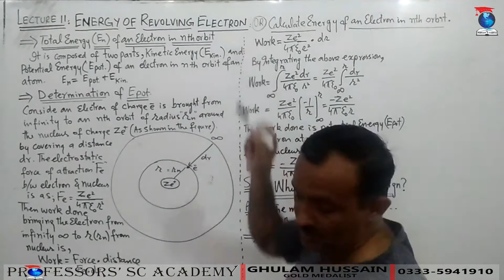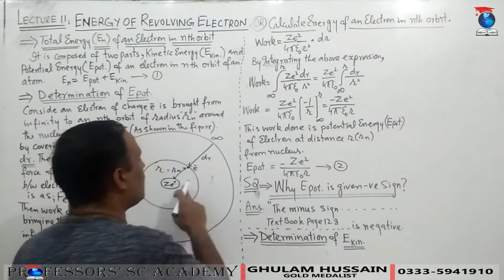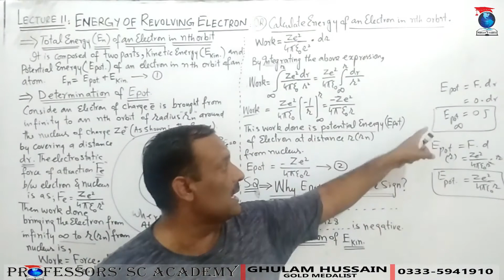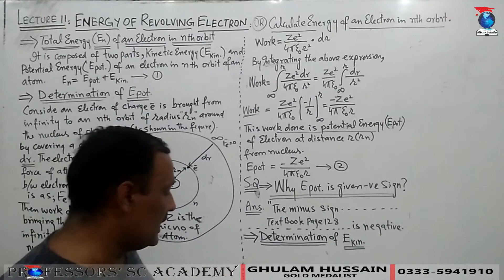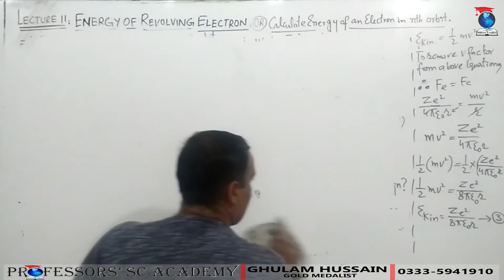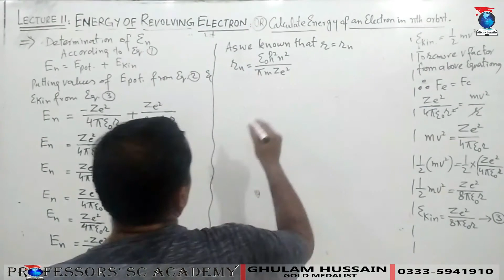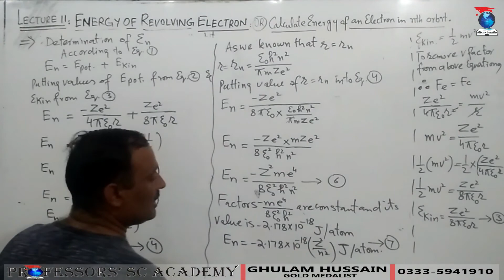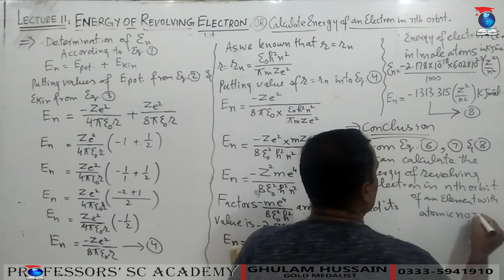Energy Of Revolving Electron_Episode1_Lecture11_Chap05_Chemistry-I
Energy Of Revolving Electron. Determine the energy of an electron in nth orbit of an atom. Determine the energy of nth orbit of an atom. Determine the potential energy of electron in nth orbit of an atom. Determine the kinetic energy of an electron in nth orbit of an atom.